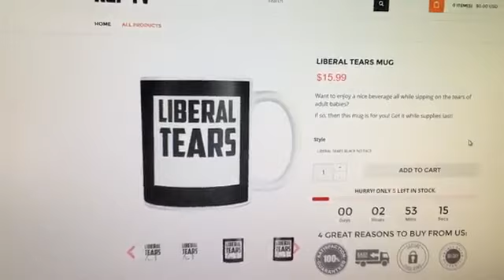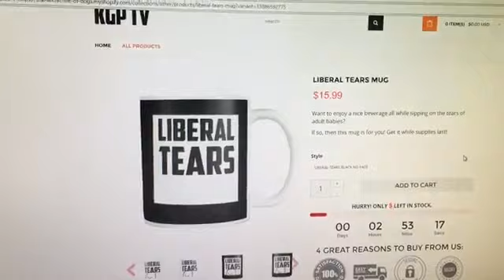Ben Shapiro DESTROYS Bernie Sanders On Free College Education!!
Liberal Tears Mug - Ben Shapiro DESTROYS Bernie Sanders On Free College Education!! ben shapiro, ben shapiro 1 percent, ben .

Dated, but still relevant. I have a feeling we'll be seeing this debate for the rest of our lives.

Liberal Tears Mug - ben shapiro thug life, ben shapiro debate, ben shapiro show, ben shapiro vs bill maher, ben shapiro abortion, ben .

Liberal Tears Mug - Ben Shapiro DESTROYS Bernie Sanders Universal Healthcare!! ben shapiro thug life, ben shapiro debate, ben .